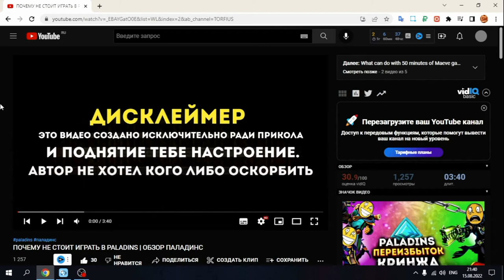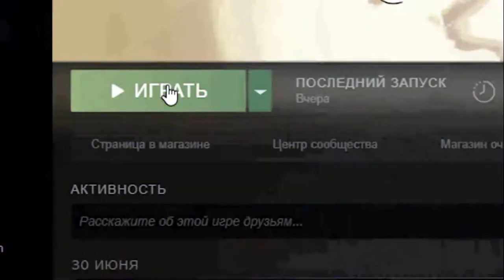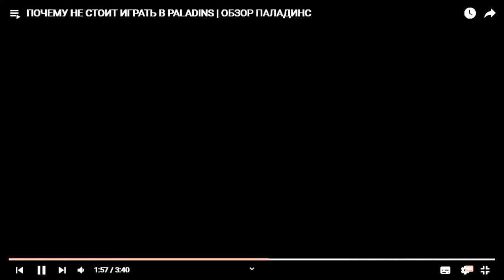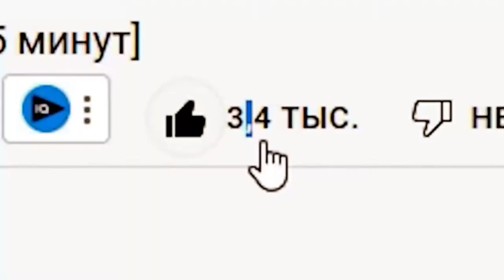НЕДООБЗОР НА PALADINS | РЕАКЦИЯ ОЛДА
Что-ж я посмотрел это недообзор и  сложил своё мнение, мне кажется, что он даже не играл в игру нормально столько дезинформации я давно не слышал. Я разобрал все моменты где автор допустил ошибку, а у него их много, но я мог что-то пропустить если вы заметили, что я ошибся или что-то не досказал, то поправьте меня пожалуйста в комментариях.